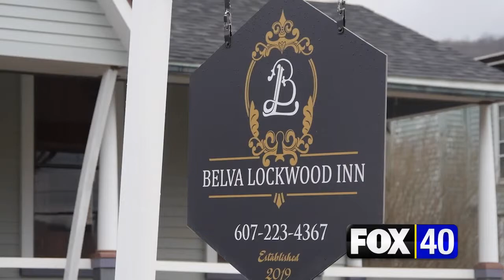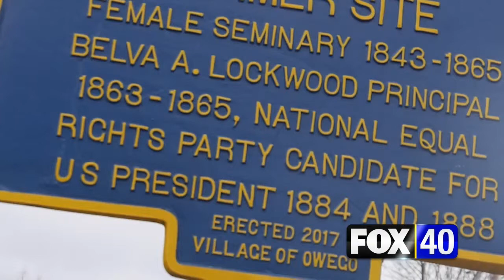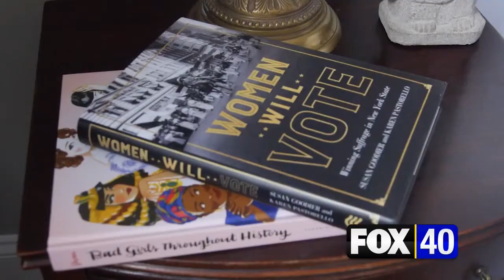Legacy Landmarks: The Belva Lockwood Inn